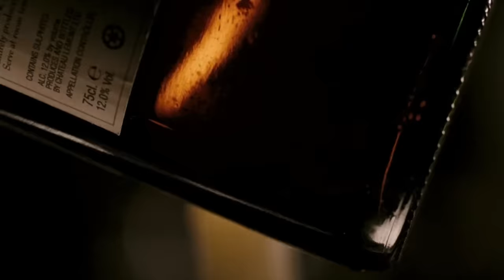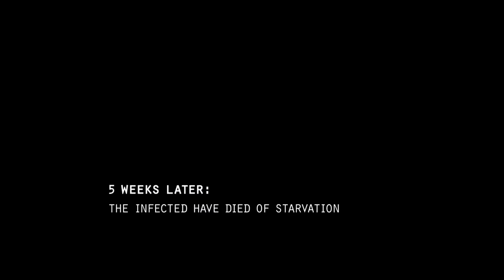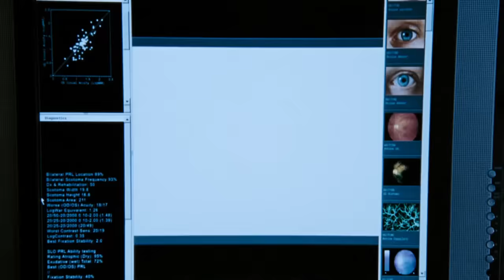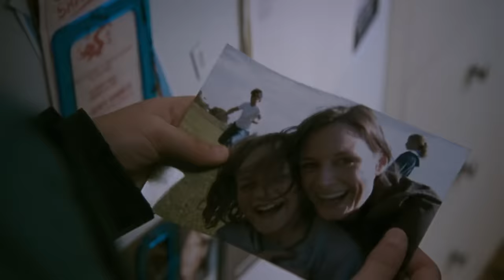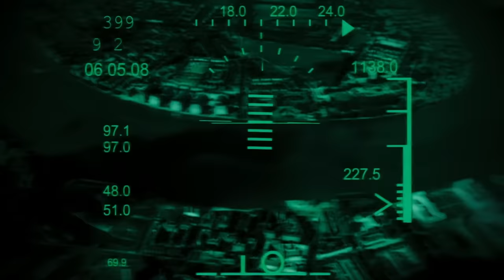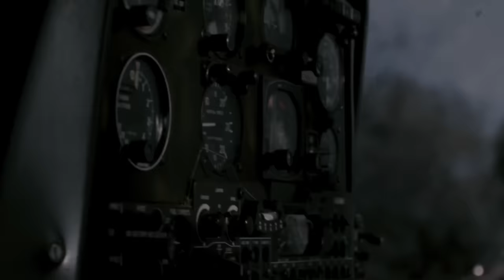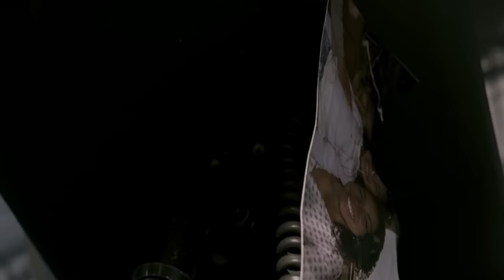28 Weeks Later (2007) Film Explained in Hindi/Urdu | 28 Week Later Zombies Rage Summarized हिन्दी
28 Weeks Later (2007) horror movie explained in Hindi Urdu. The American Horror thriller film “28 Weeks Later: Zombies Rage” story summarized with the full ending in हिन्दी explanation. The plot centers on a city severely affected by a deadly rage virus, and people are very worried as the population faces complete disappearance. American soldiers arrive to bring order and rebuild, facing very tough challenges. During their brave efforts, they rescue desperate people who had to leave their homes due to danger, without knowing that one of them has a dangerous hidden secret. Without anyone realizing it, the virus remains, changed and even more dangerous, threatening to pull them into an even bigger problem. The soldiers' mission changes from saving to staying alive, as they struggle with an opponent more treacherous than they ever thought.

This city which is plagued by the Rage virus, transforming people into zombies who prey on each other. Six survivors, including Don and Alice, struggle to stay safe. One day, a desperate child seeks refuge, leading to tragedy as zombies overrun their hideout. Months later, the army gains control and seeks to bring survivors back. Chaos erupts, and snipers are ordered to kill all survivors because of some serious issue. A soldier, Doyle, questions this order. Allso, the story ends with uncertainty about Don's children, and the virus is spreading to other cities. In my views, 28 Weeks Later movie may lack the humanistic depth of its predecessor, "28 Days Later," yet it remains a compelling and must-see film. Its strength lies in its atmospheric brilliance and dynamic direction, delivering a good screenplay and thrilling cinematic experience.

Credits:

Images and footage Source:  Figment Films and Fox
Director: Juan Carlos Fresnadillo
Producer:  Allon Reich